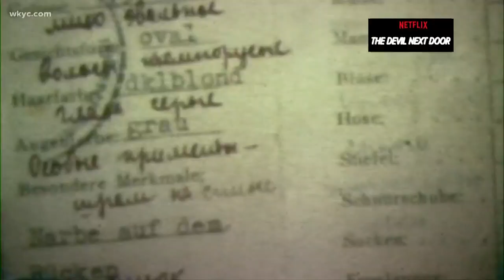Berlin archive claims they have proof John Demjanjuk worked as Nazi death camp guard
Netflix's 'The Devil Next Door' focuses on John Demjanjuk, who was once convicted of being Ivan the Terrible in Israel.  Demjanjuk died on March 17, 2012 at the age of 91.